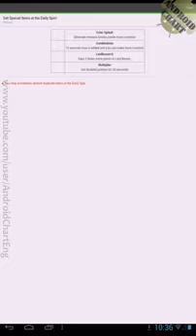LINE POP Обзор Игры на Андроид, HD Геймплей